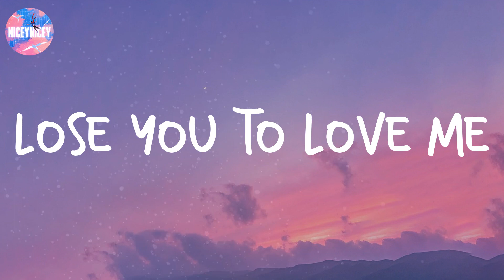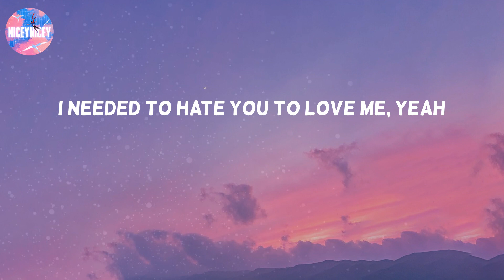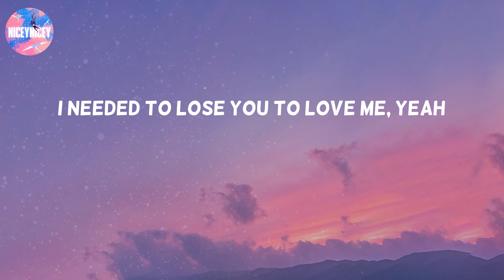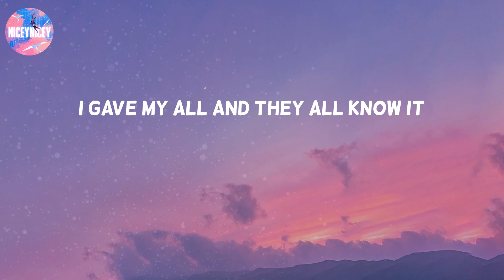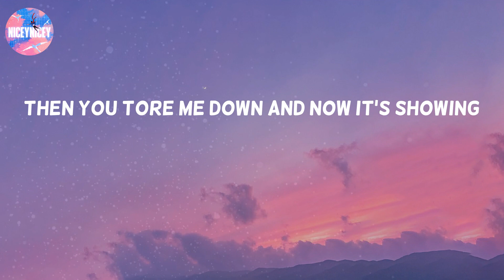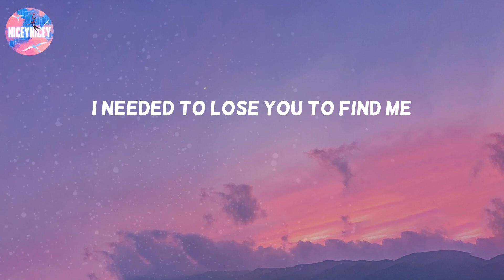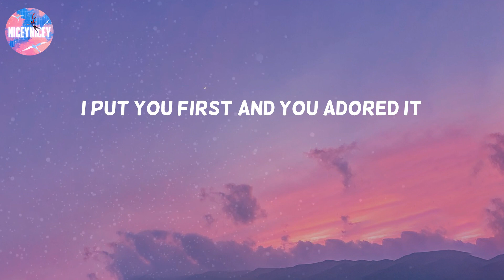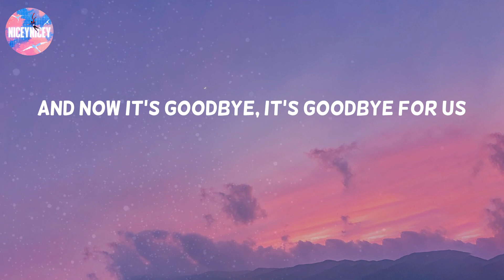Lose You To Love Me - Selena Gomez (Lyric Video)